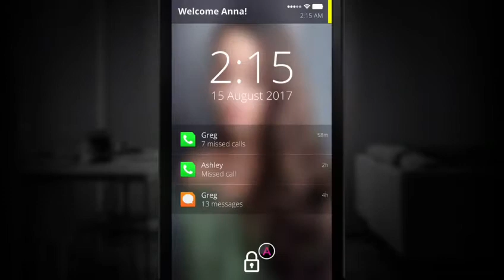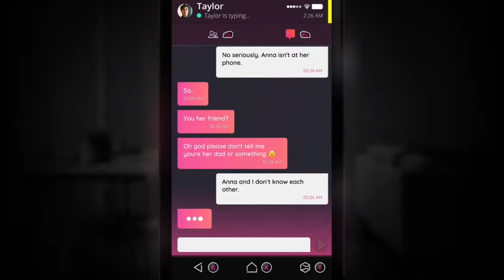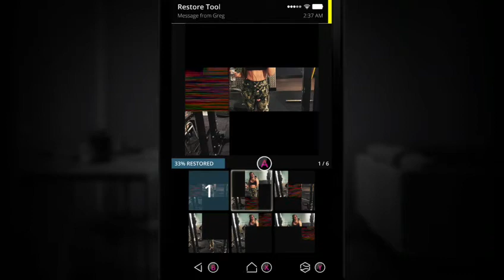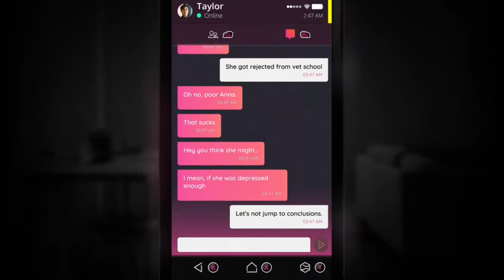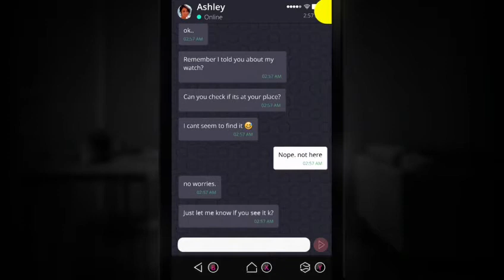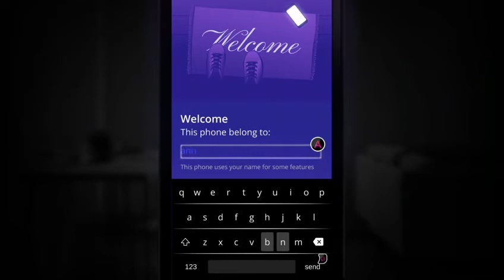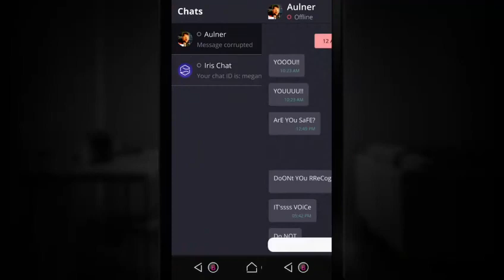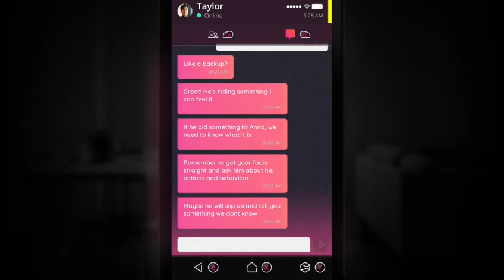THAT SCARED THE CRAP OUT OF ME! | Simulacra | Twitch Stream 8/27/20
Twitch.tv/meggiliz